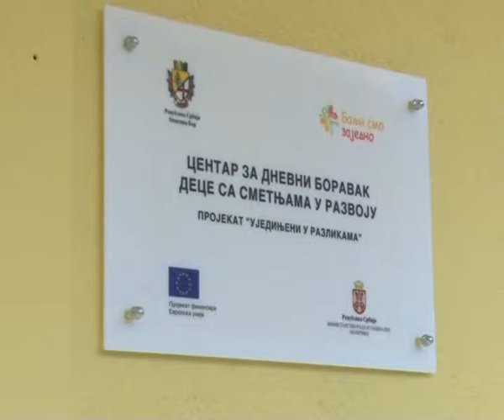Отварање дневног боравка за децу са инвалидитетом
Свечано отварање дневног боравка за децу са инвалидитетом у оквиру реализације пројекта "Уједињени у разликама". Испред Општине Бор пројекат је надгледао члан Општинског већа и потпредседник Социјалдемократске партије у Бору, Нихад Мислимоски, који се том приликом и обратио медијима. - ПРОДУЖЕНИ ПРИЛОГ